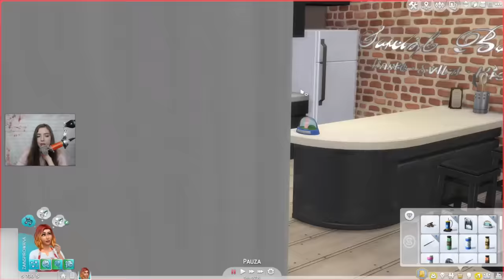THE SIMS 4 MIEJSKIE ŻYCIE #11 FESTIWAL SMAKÓW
SKRYTKA POCZTOWA:
Paula Perczyńska
skr. 145
08-110 Siedlce 2